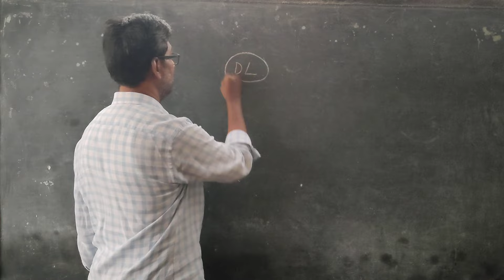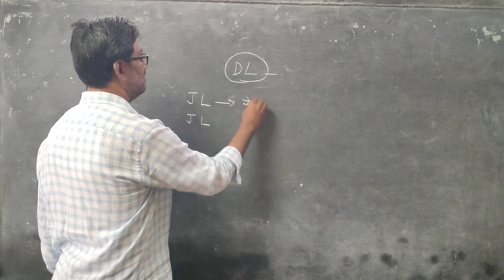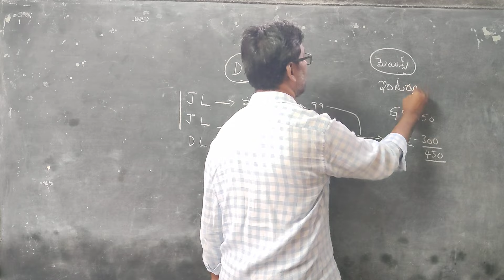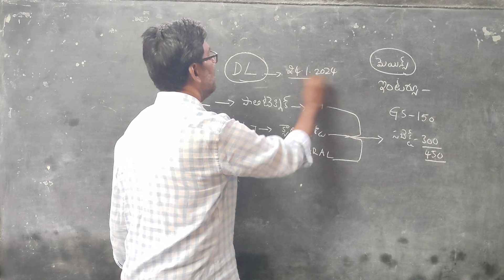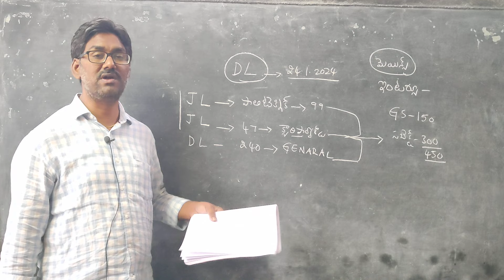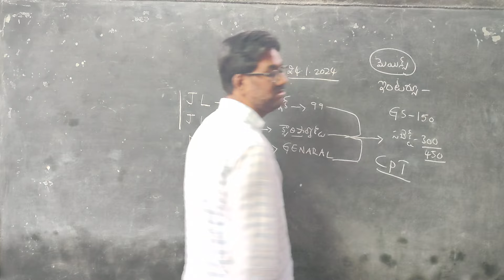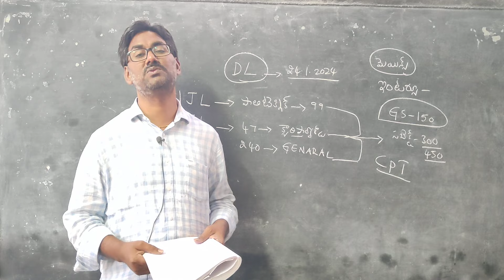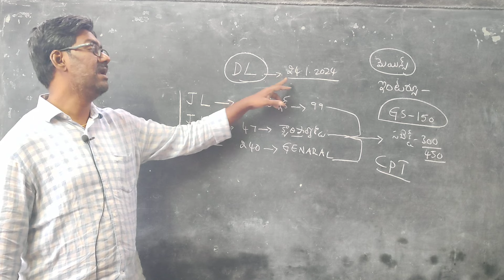31 December 2023#AP DL/JL NOTIFICATION #